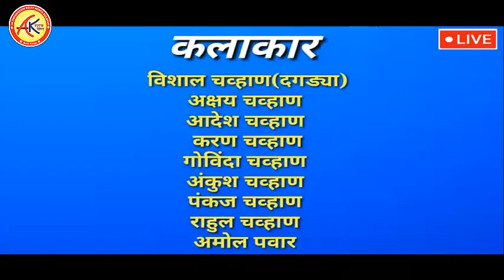जिओ सिम काँमेडी // लबाडी सबाडी बंजारा दगड्या,BANJARA EP COMADY,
AK BANJARA SINGER SOLAPUR